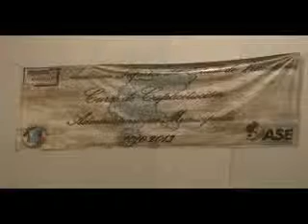zac130521_asecurso_entregarecepcion